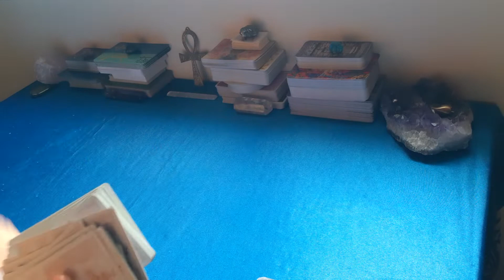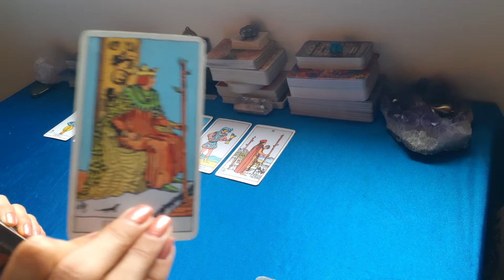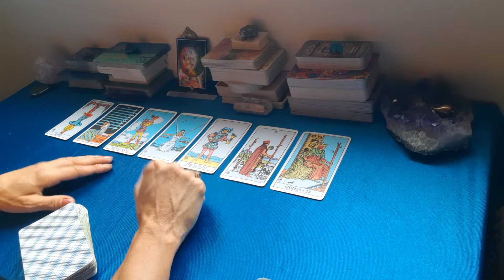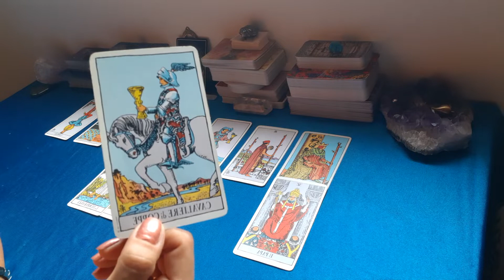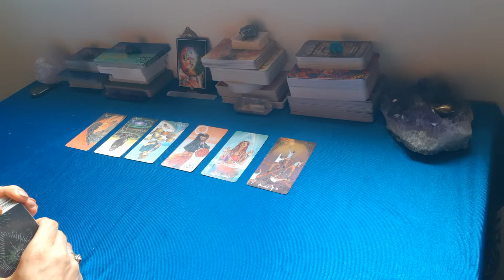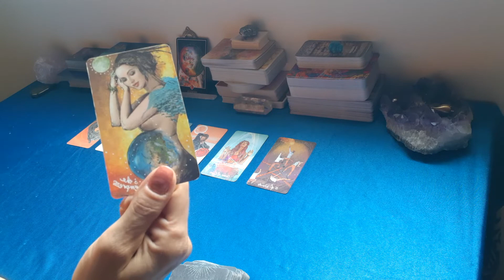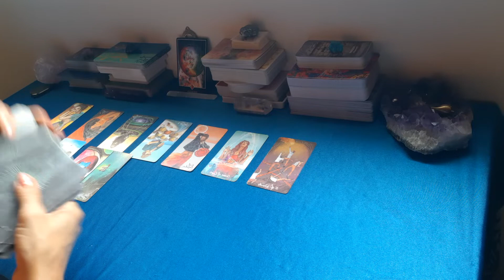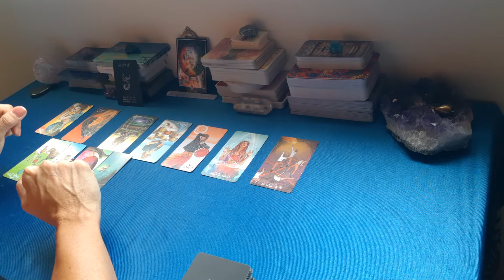TORO 2A META' SETTEMBRE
I Tarocchi sono una fotografia delle energie del momento, e le letture sono generali, quindi potrebbe essere che non tutto risuoni con te.
Tu prendi i messaggi che ti servono e il resto lascialo andare all"Universo.
Ricorda che niente e' definitivo e tu hai sempre il libero arbitrio di fare le scelte che ritieni giuste per te.
Buona lettura